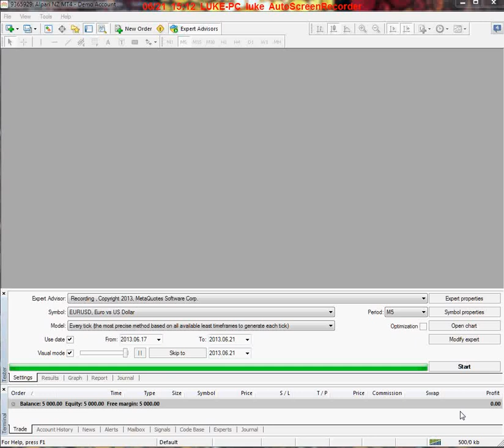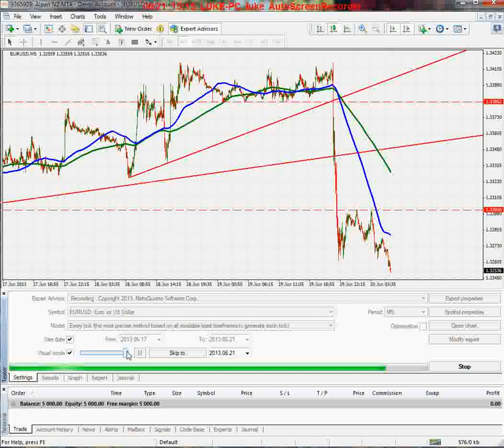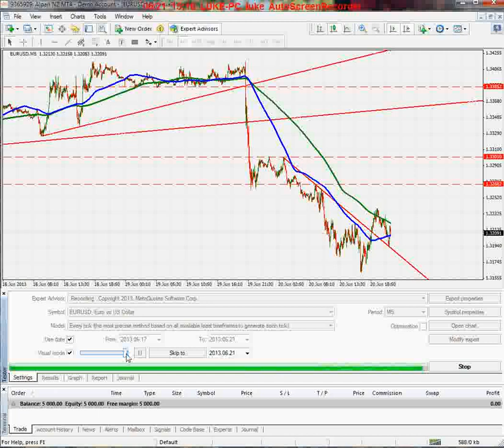recording Copy Copy